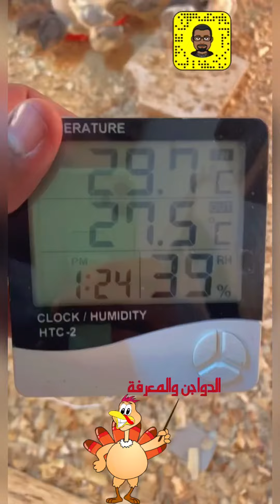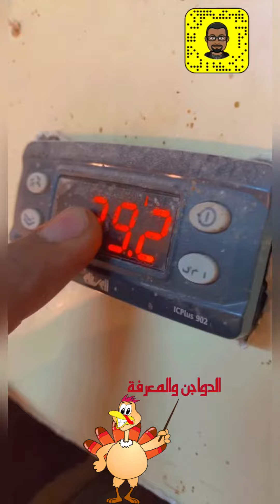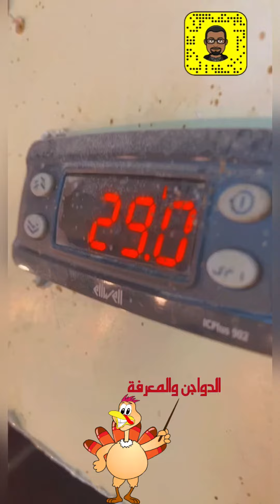شي مهم لضمان توزيع التدفئة في غرف صوص الدجاج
حياكم#سناب